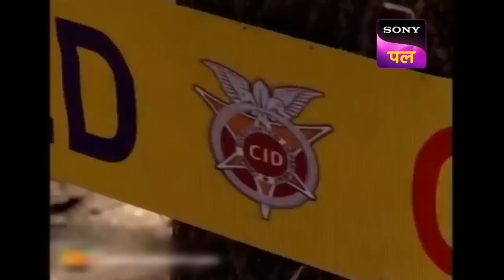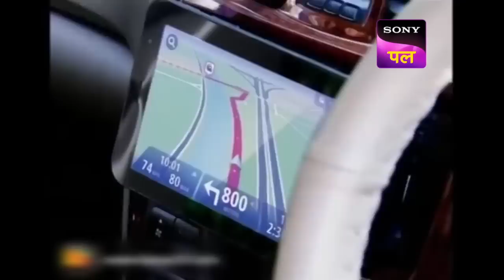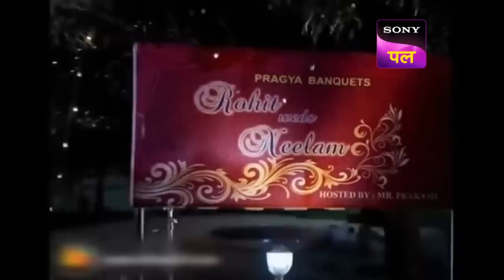क्या ACP Pradyuman जान पाएंगे Pankaj का सच? | CID | Full Episode | 31 Jan 2023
Show name: CID
Starcast: Shivaji Satam, Dayanand Shetty, Aditya Srivastav
Produced by: B.P. Singh